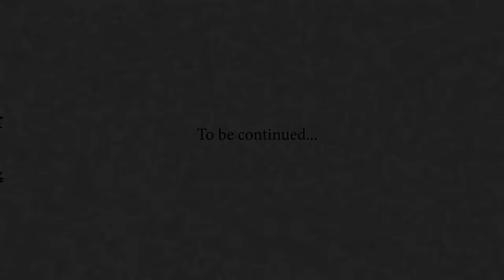Robinio Mundibu - Kulumba (Official Video)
Music video by Robinio Mundibu performing "Kulumba".

Directed by Teddy Boy Aspire Creation

Written by Robinio Mundibu
Produced by Robinio Mundibu & Manou Matondo